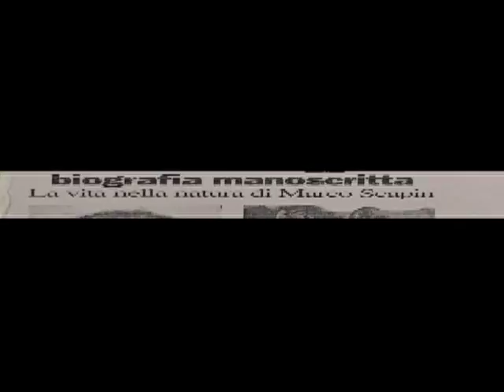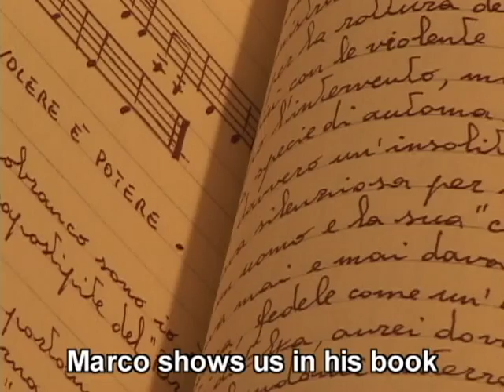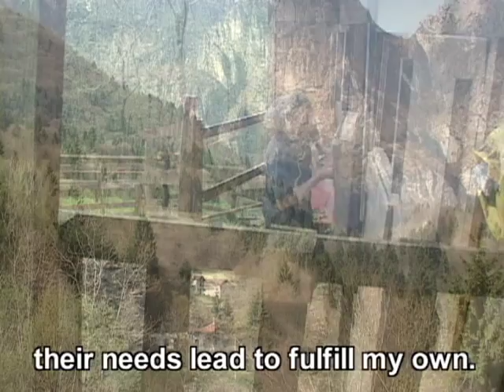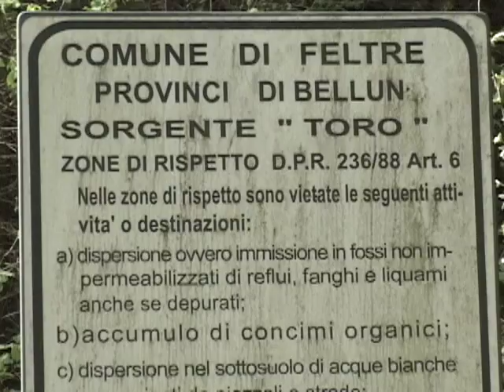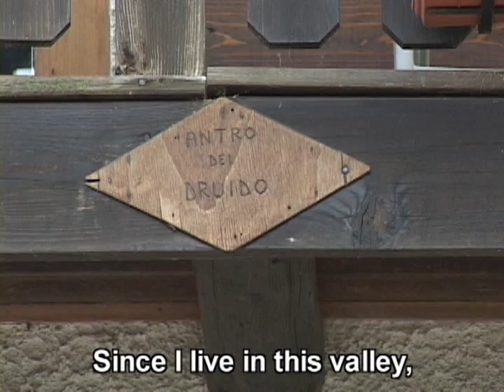A FRIEND of Music, of Nature and of Animals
A portrait of Marco Scapin and the fairy-tale Valley of Faont, Pedavena (Italy) where he lives - 2003.